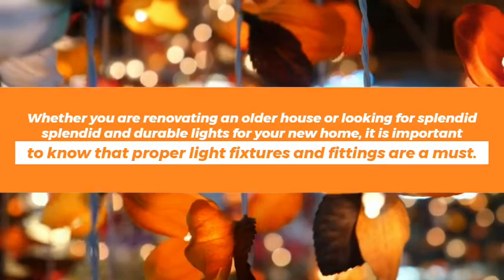How to Choose Right Lighting Stores for Lighting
Peters Timber and Hardware Top Lighting Collection Store in Australia.